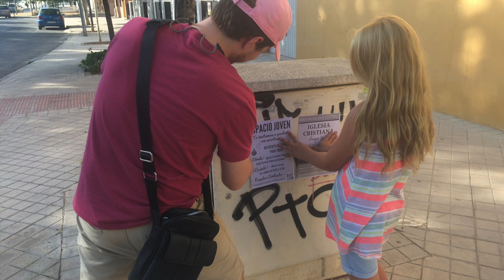Ministry Video 1 19 19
God called us to leave everything behind and move to the foreign mission field. Last year in July we arrived in Granada and began our work here. Here is an update.